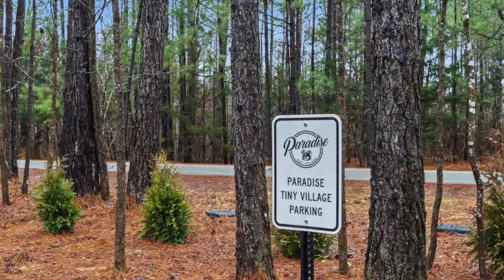Incredibly Luxury Godfather Tiny House in CA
Price: $252/night
Size: 288 sq.ft 2 guests2 beds1 bath
Location: Tahoma, California, United States

The perfect ESCAPE, only 15 minutes from Auburn, AL! Beautiful Tiny House nestled in a quiet and peaceful and RURAL setting inside of a Tiny Village. This 288 sq.ft tiny home has beautiful palm trees, hammocks, firepit, and outdoor seating. The Godfather inspired tiny home while you relax. This home has 2 lofts with Queen size beds, soft luxury sheets, firm and soft pillows. You will enjoy all the comforts of home while tucked away in our Paradise Tiny Village.
GATED COMMUNITY & KEYPAD ACCESS
The space
Due to the coronavirus, we’re taking extra care to disinfect surfaces between reservations

Our guests will have access to a fridge, mirowave, electric hot stove and a Keurig machine (regular & decaf coffee), as well as silverware, mugs, glassware, and plates.
Guest access
2 TURNS AND YOU'RE AT AU

Music Background: